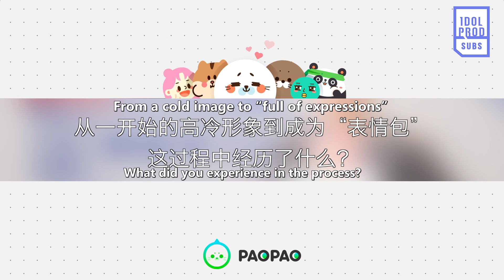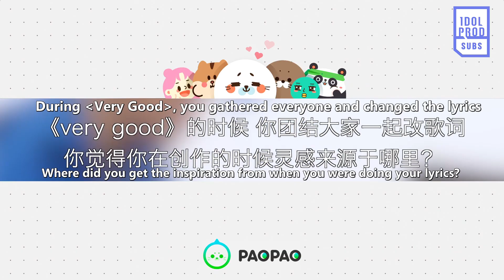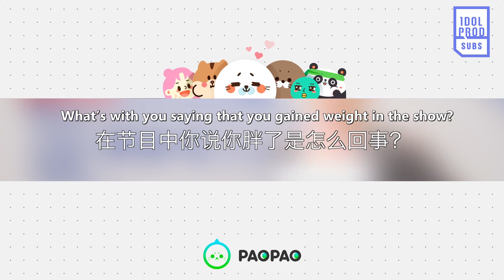[ENG] PaoPao Exclusive Interview with Fan Chengcheng: Never turning back under pressure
泡泡专访范丞丞：压力之下绝不回头
Fan Chengcheng PaoPao Interview